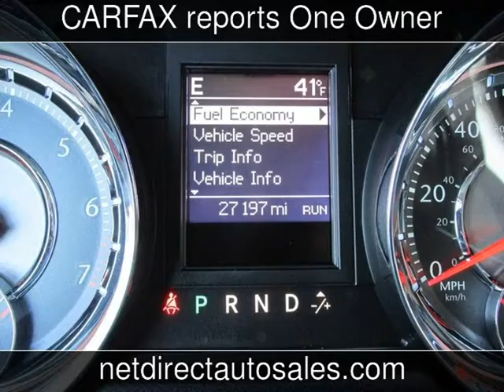2013 Chrysler Town & Country Touring Used Cars - Fort Worth,Texas - 2013-12-13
See more details about this used car This 2013 Chrysler Town & Country Touring with 26,642 miles is for sale at Net Direct Auto Sales.